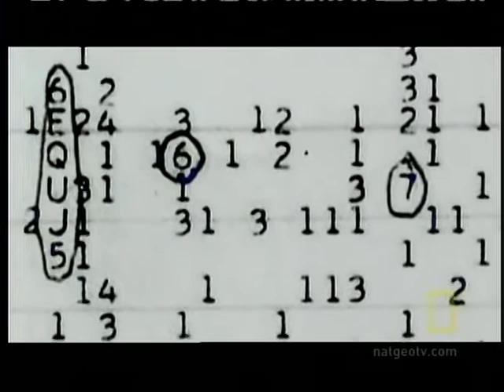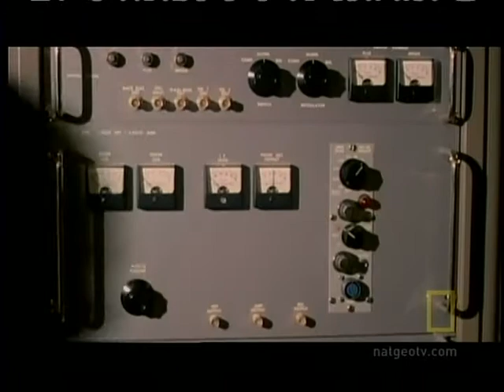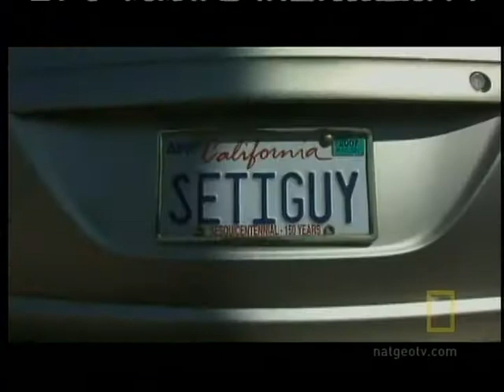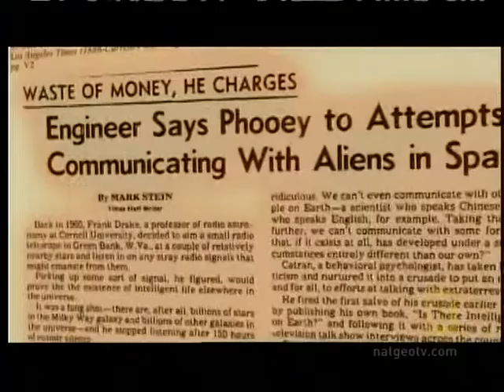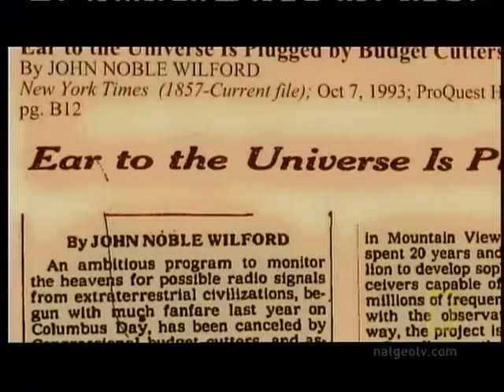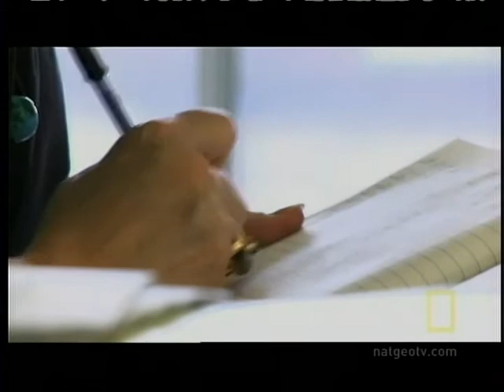2of6--Calling All Aliens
It is one of the biggest mysteries of our time: Are we alone in the universe? Or do we have unknown neighbours on other planets? Hollywood has already given its own answer to this question. Having witnessed close encounters of the third kind such as "E.T.", serious scientists have taken up the hunt for real aliens. Since 1977, a golden gramophone record has been travelling through space. The Voyager record contains greetings in 55 languages and music from Mother Earth. 30 years later, some researchers even want to load human DNA on a rocket. But this plan is causing trouble. In a worst case scenario, we are inviting hostile invaders to take control over the earth. Do we really want to give away our most important secret to everybody? The documentary shows us a world where science and fantasy mingle, and where fictions inspire real research. CALLING ALL ALIENS shows the desperate yet hopeful believers behind their monstrous telescopes. In 2007, their search will reach a new dimension. With 350 satellite dishes, each one measuring six meters in diameter, the world's most gigantic telescope array ever built will be tuned in to detect the message that could change the world.